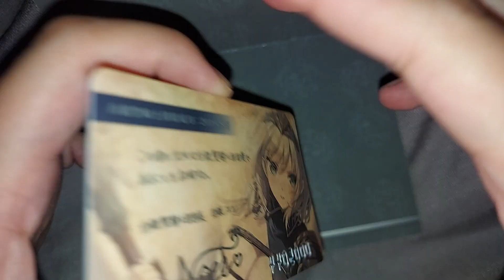白銀ノエル 活動4周年記念白銀聖騎士団の団員証